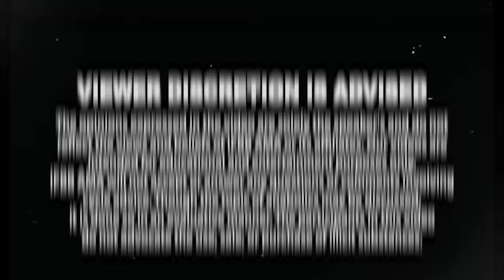Evan Centopani's Expert Guide to Shedding Fat and Building Muscle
Evan Centopani breaks down effective methods to peel away unwanted fat and build muscle, providing actionable steps for a sculpted physique! His approach may just revolutionize bodybuilding. Join us for an in-depth conversation with Evan Centopani that's bound to shift your perspective on nutrition and fitness. Drop your questions and thoughts in the comments below!